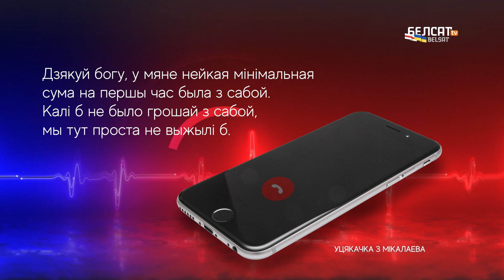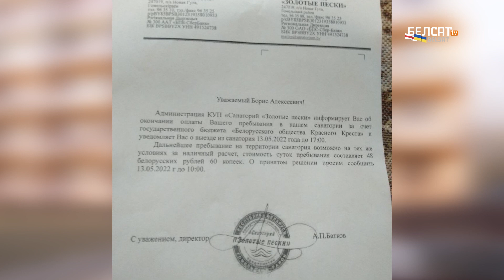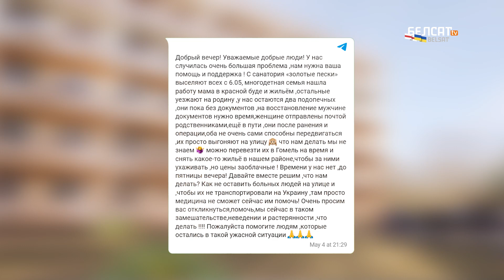Лукашэнка выкідвае хворых і параненых на вуліцу | Лукашенко выбрасывает больных и раненых на улицу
Беларусь гасцінна прымае ўкраінцаў, корміць, лечыць, селіць у санаторыях. Ці адпавядаюць гэтыя заявы рэчаіснасці?

00:00 Анонс праграмы
01:42 Гісторыя ўкраінкі, якая збегла ад вайны ў Беларусь
03:49 Як дзяржтэлебачанне распавядае пра гасціннасць уладаў
04:16 Уцекачоў бясплатна селяць толькі на месяц
04:50 Як уцекачам дапамагаюць беларускія валанцёры
06:00 Легалізацыя ўкраінцаў у Беларусі
06:55 Уцекачы з Блізкага Усходу не засталіся надоўга ў Беларусі
07:36 Чаму ўкраінцы ўцякаюць ад вайны ў Расею?
08:16 Як уцекачоў з Украіны прымаюць у Еўропе
14:31 Колькі ўцекачоў ужо вярнуліся ва Украіну?
15:07 Як жывуць і якую дапамогу атрымліваюць перасяленцы з усходніх рэгіёнаў на Львоўшчыне

Калаж з фота: reform.by, belsat.eu

Беларусь гостеприимно принимает украинцев, кормит, лечит, расселяет в санатории. Соответсвуют ли эти утверждения действительности?

– История украинки, бежавшей от войны в Беларусь
– Что гостелевидение рассказывает о гостеприимстве властей
– Беженцев бесплатно селят только на месяц
– Как беларусские волонтеры помогают беженцам
– Легализация украинцев в Беларуси
– Беженцы с Ближнего Востока недолго задержались в Беларуси
– Почему украинцы бегут от войны в Россию?
– Как беженцев из Украины принимают в Европе
– Сколько беженцев уже вернулось в Украину?
– Как живут и получают помощь мигранты из восточных районов Львовщины?